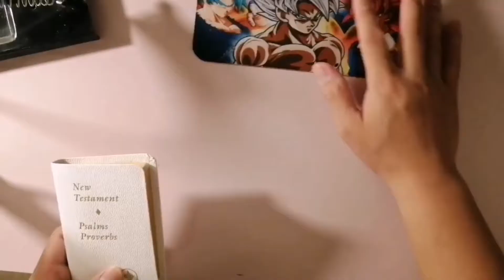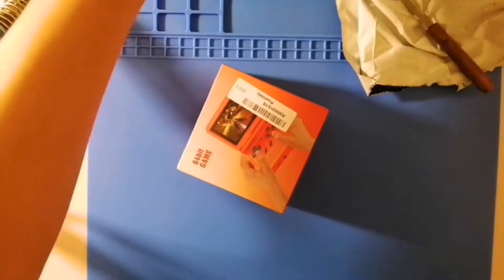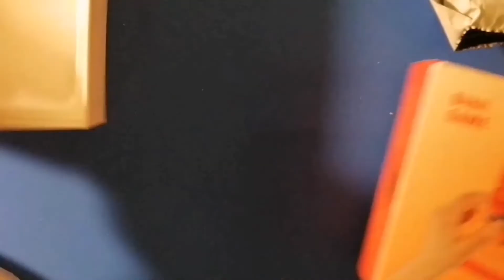POWKIDDY V90: UNBOXING and REVIEW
So I am here again guys, for another awesome UNBOXING.

This time its the POWKIDDY V90 with its 3-inch IPS SCREEN RETRO HANDHELD CONSOLE with 16 (!!) emulators and 3000 games!!

This handheld console pretty much reminds me of the NINTENDO GAMEBOY ADVANCE SP with its compact design. Which is kind of cool because I've actually seen a lot of this back in the Philippines and my wife has been asking me about these since they have these all sorts of handheld consoles being sold and it reminded her of the Gameboy Advance SP. She was actually fooled all the time with the design and so did I when I looked it up online.

So anyway,this console is pretty much straightforward and in my opinion, its a SUPER GAMEBOY ADVANCES SP which I no doubt will be juggling to play with since I have the RG and RETROID POCKET 2 competing with it. Maybe I can. do rounds playing with all 3? Hahaha..

I'm honestly quite amazed with this handheld console because with its price, you'd think you're getting the lower end of the deal but you definitely not.

If you're the kind of person who prefers this kind of design where you can easily put in your pocket and forget about it, I'd say go for this one.

Stay safe everyone and take care!